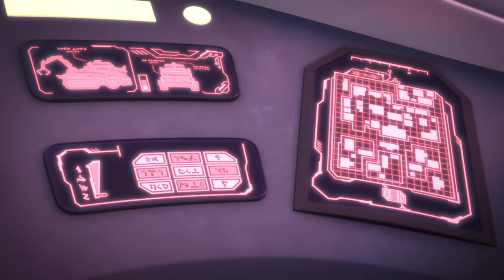Owlette the Pirate Queen ⚡ Pirate Power ⚡ Season 5 NEW | PJ Masks Official